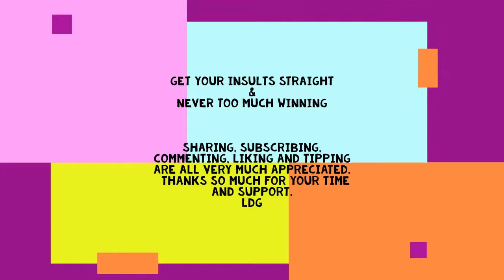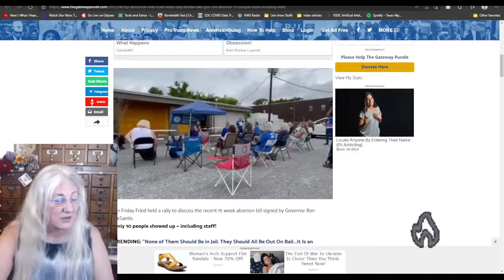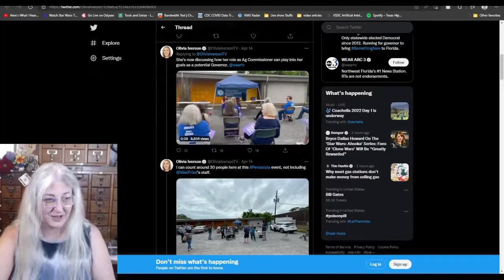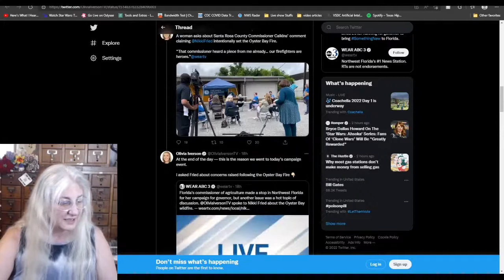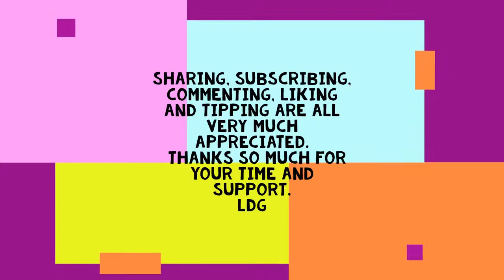Setting a record straight & We are Definitely Winning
Thursdays at 7 pm Central Talk To Me America! Call in talk show. The world wants to know what you have to say, so call me and tell 'em like it is. On YouTube and Odysee only so far.
Man these keyboard warriors are idiots.  Nothing better to do and no ambition other than to try and get people's goat. Well I set the record straight, because I am sure that many people have thought the same thing. So get this straight.
I also go over a short article from the Gateway pundit that proves yet again that we are winning our woke fight.  Enjoy.
These platforms should not have the right to determine what is misinformation but also the ability to choose for anyone and everyone,  that might have wanted to hear the canceled  person's or creator's opinion.
Thursdays 7pm cent 8 eastern 6 mountain 5 avocado time.